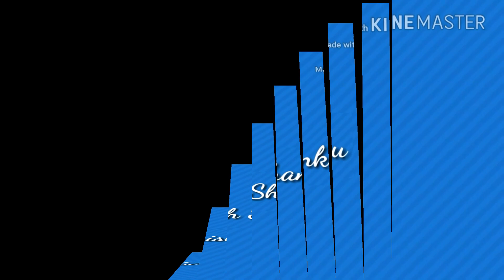DIY: Wall Hanging Craft Ideas || Door Hanging Toran From Old Bangles || Best Craft Idea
DIY Wall Hanging Craft Ideas,Door Hanging Toran From Old Bangles, DIY Bangles Craft,Best Craft Idea.

Hi All
In this video I will show you how to make wall hanging with Old bangles also this video gives the idea about
How to make wall hanging for home decoration ,how to make wall hanging from cloth and bangles for ur room decor,DIY Wall hanging craft ideas, cloth wall hanging, bangles wall hanging, Wall hanging craft, DIY Wall hanging, DIY craft, etc.. You may use wall hanging craft to decor ur home beautifuly.

DIY, Wall Hanging Craft Ideas, How To Make Wal Hanging With Cloth and bangles .